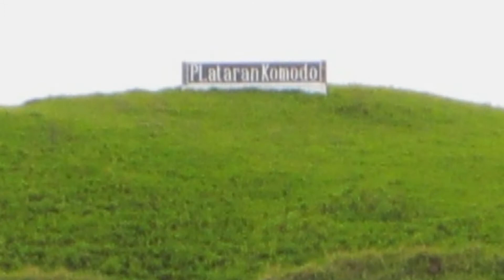Flores, Landbase Popping (III)